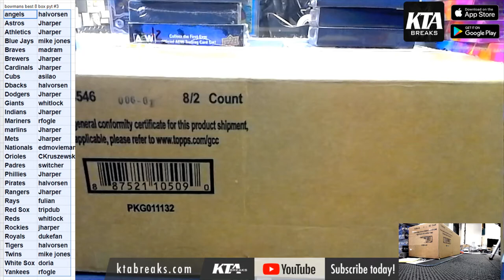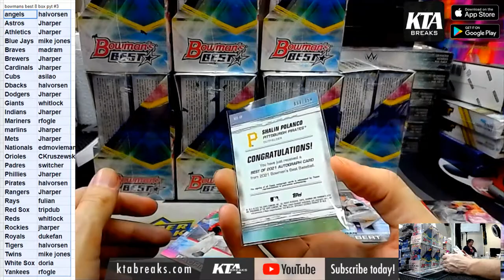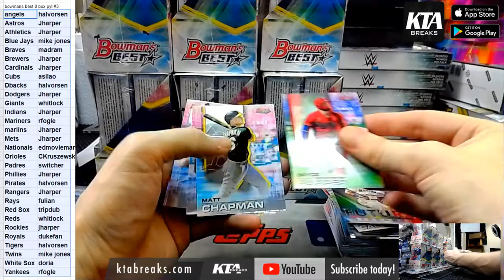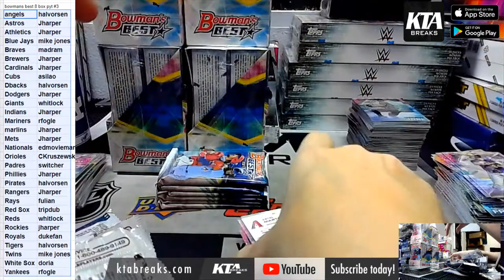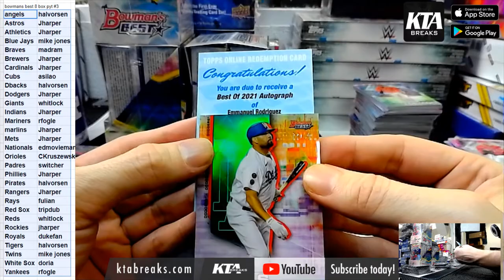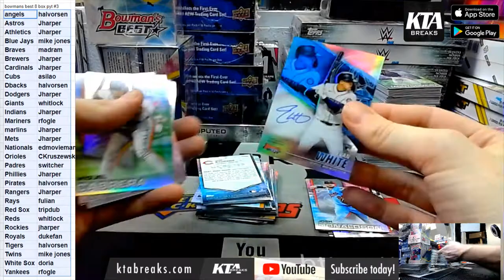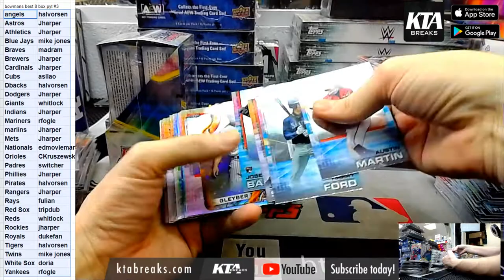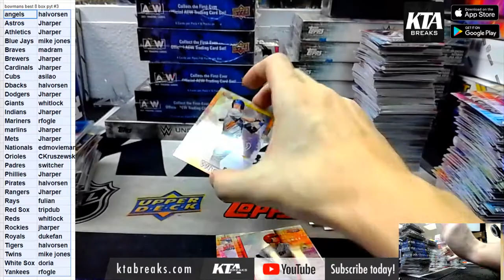KTAuthentics - 2021 BOWMANS BEST BASEBALL 8 HOBBY BOX CASE BREAK - PICK YOUR TEAM #3